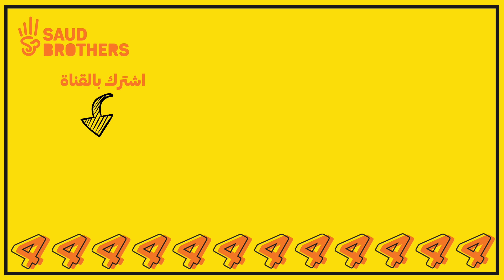أحلى طلعة وسوينا سحور😂✨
قهوة_مبرّدة